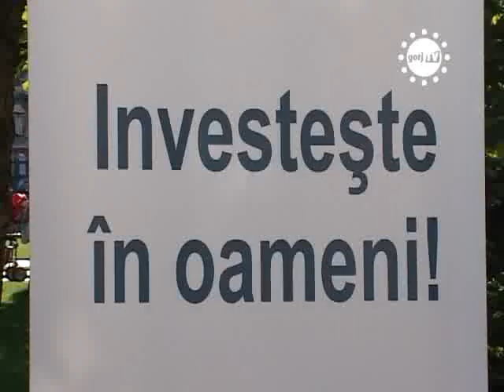STIRILE GORJTV SCULPTURA IN DETENTIE